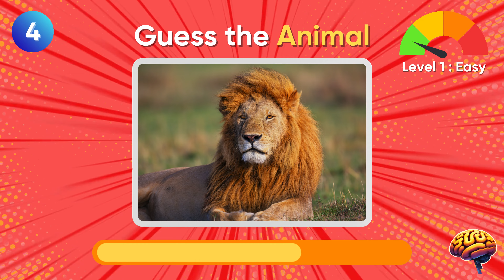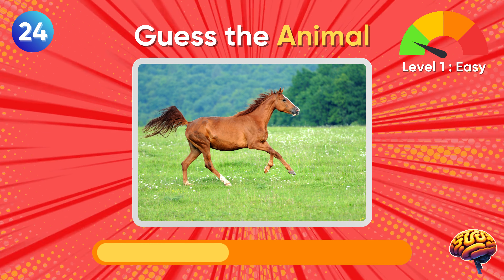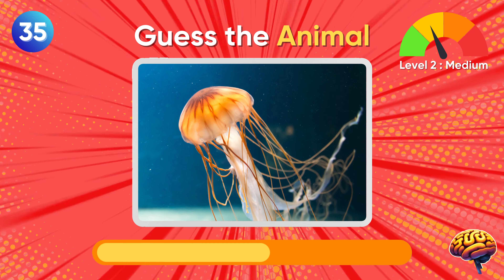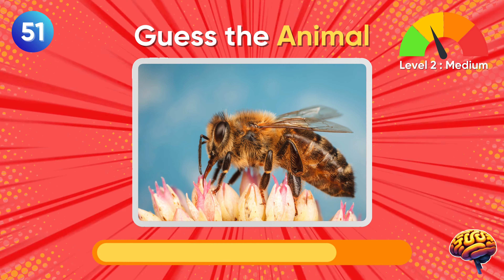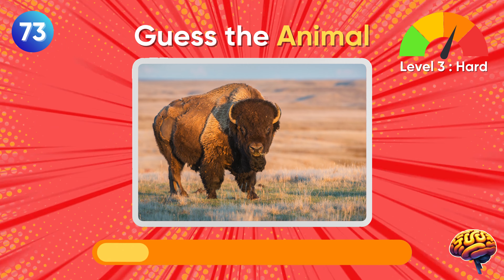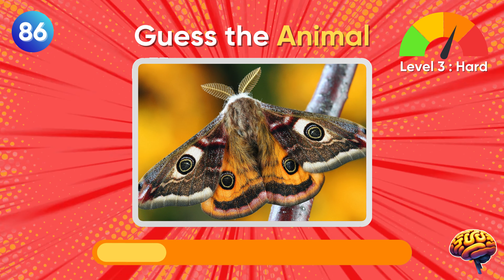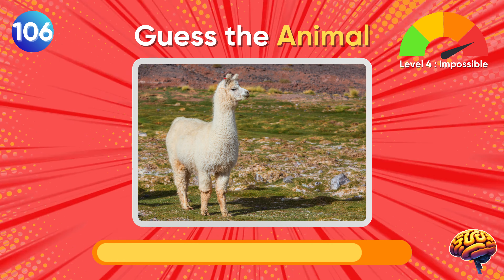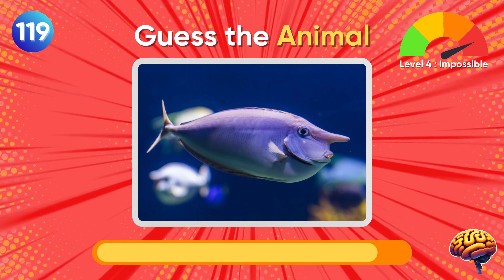The Ultimate Animal Quiz 🦁 | Easy, Medium, Hard, Impossible!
Get ready to put your animal knowledge to the test with "The Ultimate Animal Quiz 🦁 | Easy, Medium, Hard, Impossible!" 🌟 Join us for a wild ride through the animal kingdom as we challenge you with animal trivia questions ranging from easy to impossible.

TIMESTAMPS-
0:07 - Level 1 : Easy
4:26 - Level 2 : Medium
8:44 - Level 3 : Hard
13:03 - Level 4 : Impossible

🧠 Perfect for pub quizzes, family nights, or educational purposes, this animal quiz offers something for everyone. From basic animal facts to mind-boggling trivia, you'll encounter a variety of questions that will test your knowledge and keep you entertained.

🦓 Whether you're a wildlife enthusiast or just love a good quiz, this video is sure to delight. So gather your family and friends, and let's dive into the world of animals together!